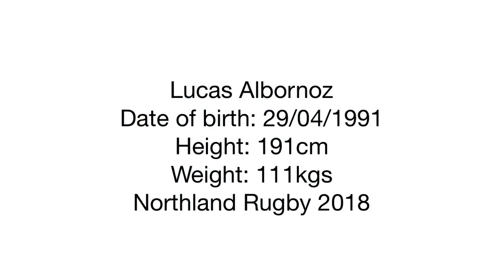Lucas Albornoz 2018 Highlights